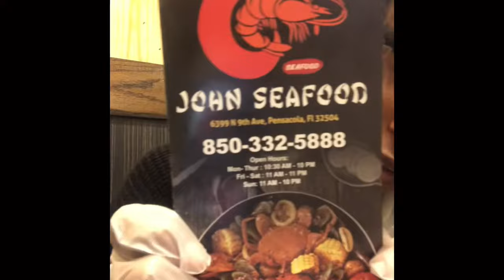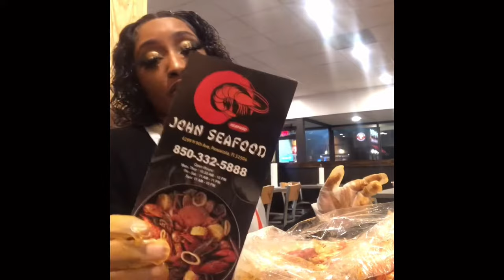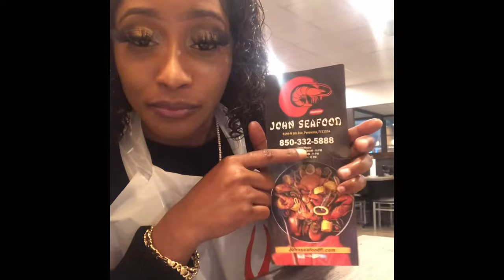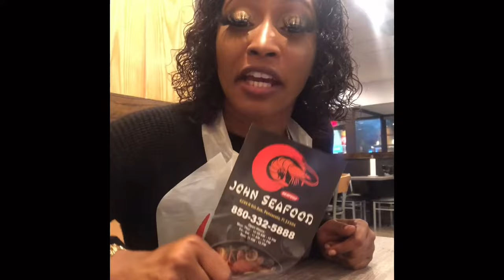Johns Seafood review I’m Pensacola, Fl